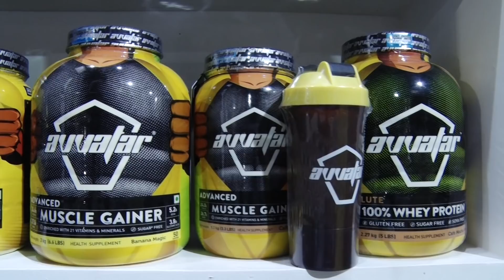Avvatar At IHFF 2018 Mumbai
It was a full house at IHFF2018 Mumbai, and India's fitness fanatics made the Avvatar pavilion their home for the weekend. Here are some of the highlights! Take a look.